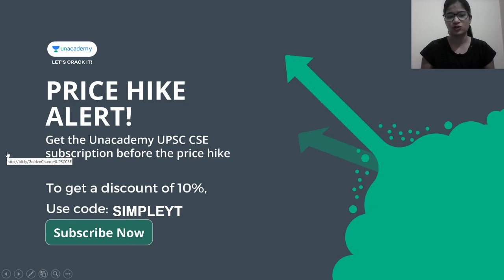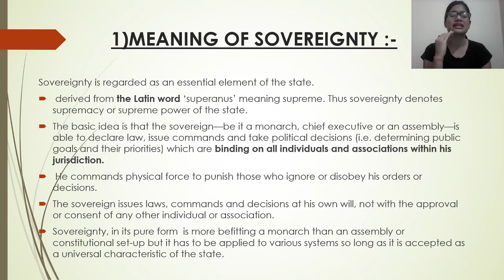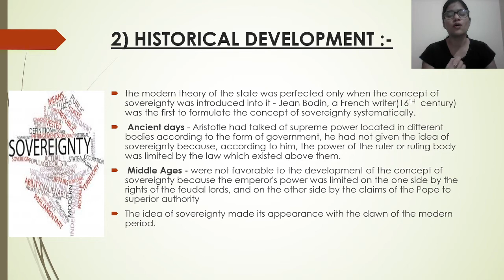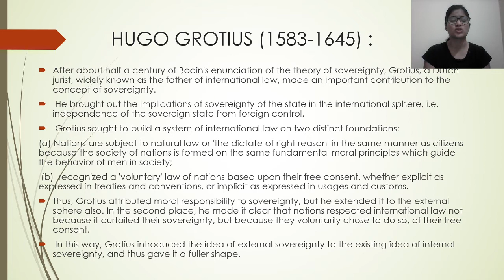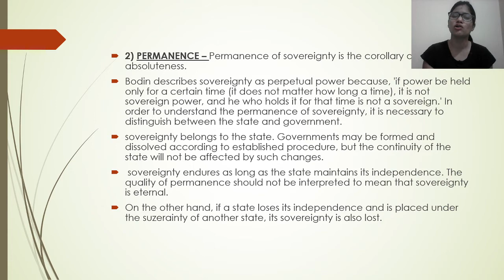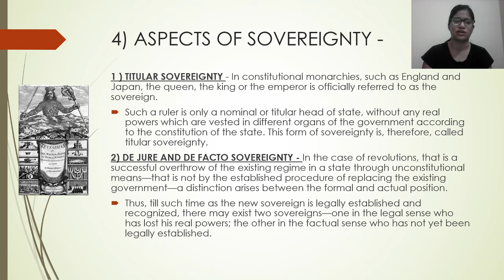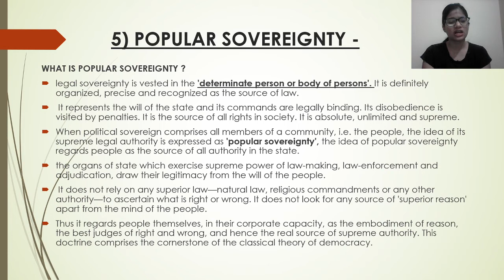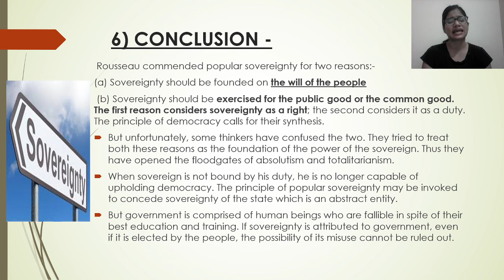L7 : Sovereignty | Political Theory | Unacademy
In this video our educator Puneeta will explain about th e Meaning of Sovereignty, How was it developed, Hobbes, Characteristics of Sovereignty, Aspects of Sovereignty and Rousseau concept of Sovereignty.